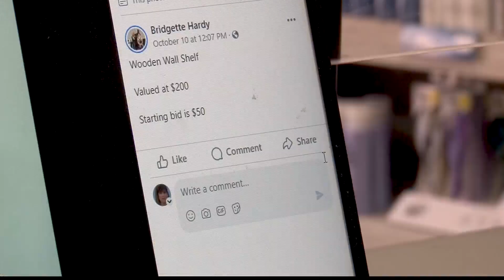Let the bidding begin, local hair salon is making a difference